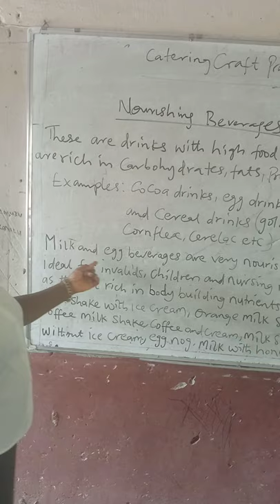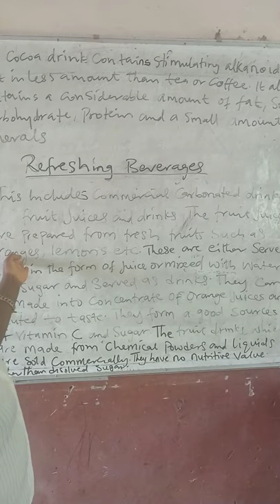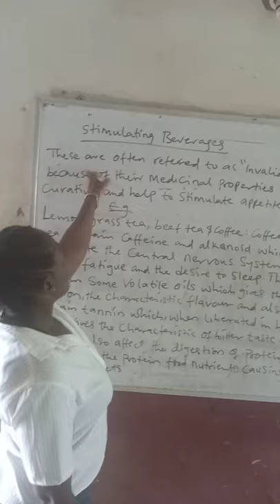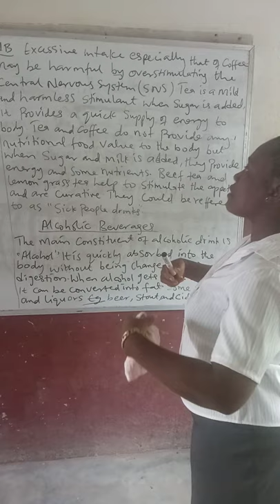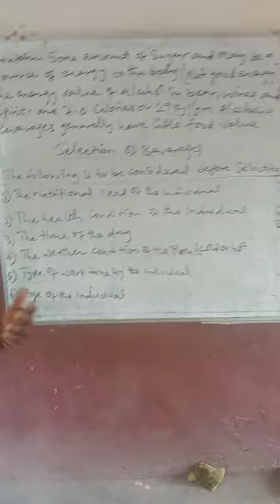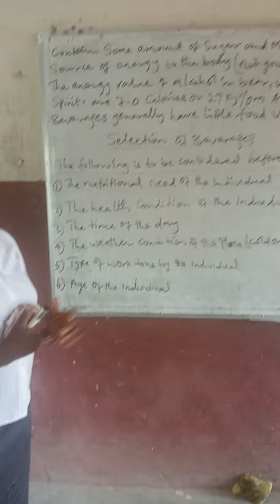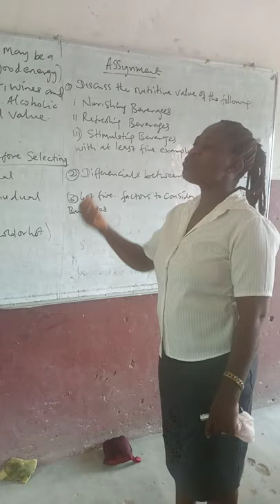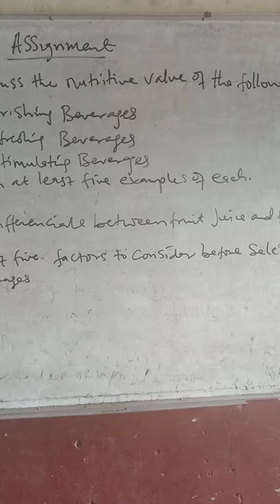Catering Craft Practices (Nourishing Beverages)